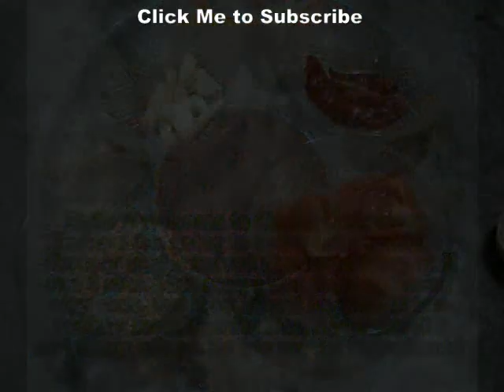Classic Momo Chutney | Yellow Momo Chutney | Sesame Seed Chutney Recipe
In Winters, We wish to eat something different.. But we end up cooking some fried pakodas n all.. But as the Darjeeling People and Nepalis do Cooking some exotic Momos n some authentic yellow sesame chutney!